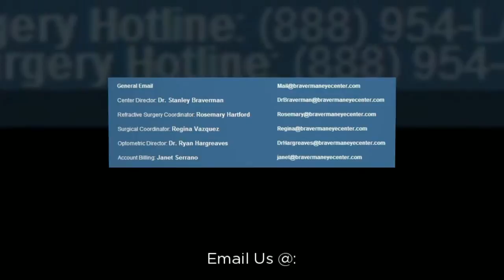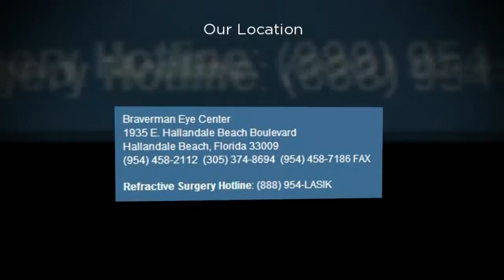Florida Lasik Surgeon, 33009 | Call Now! - Braverman Eye Center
Florida Lasik Surgeon is the most commonly practiced procedure to correct vision problems caused by refractive errors including myopia, hyperopia and astigmatism. It is a procedure that most eye doctors are familiar with. It reduces risks of anything going wrong as the procedure itself is quick and painless. Florida Lasik Surgeon offers numerous benefits and can dramatically improve the quality of life of a person as most people achieve 20/20 vision or better after the surgery. To know more about Braverman Eye Center

In order to determine the exact prescription most of the eye specialists conduct a refraction to measure the degree of nearsightedness, farsightedness, or astigmatism so that the most appropriate Lasik procedure can be executed to derive acute result. While performing a Florida Lasik Surgeon, a surgeon uses a laser device to make permanent changes to the shape of the cornea. The laser produces a beam of ultraviolet light to vaporize the tissue and surgically alter the shape of the cornea which corrects mild to moderate refractive errors in most patients.

The Florida Lasik Surgeon is safe, quick and gets completed within 10-15 minutes. With Lasik vision correction, patients can enjoy the new and incredibly clear vision. Lasik surgery is performed by highly trained specialists and in the most cases, the results are pleasing. Lives of most of the people undergoing Florida Lasik Surgeon is vastly improved as their dependence on glasses or contact lenses is reduced or totally eliminated.

Patients undergoing Florida Lasik Surgeon procedure experience improvements in their vision. After successful completion of Lasik vision correction procedure, patients can immediately discontinue wearing their contact lenses or glasses. Moreover as individuals wearing contact lenses and eye glasses cannot perform activities such as skydiving, cycling and swimming, Lasik is definitely an apt solution. This is when most people feel a need for a perfect vision and Florida Lasik Surgeon helps individuals to get that.

After successfully undergoing Florida Lasik Surgeon, one of the most decisive benefit patients can get is the excitement about their new-found freedom from corrective eyeglasses and contact lenses. In the majority of cases, patients enjoy visual acuity that is better than what they were having with their corrective lenses on.

The Florida Lasik Surgeon is extremely advantageous as far as the results are concerned. The results are almost always immediate and overwhelming. Patients who have been successfully treated have experienced great improvement in their vision after undergoing Florida Lasik Surgeon procedure. Sometimes however, it may take anywhere between few days to few weeks for a patient to get the normal vision back.

The return to complete visual normalcy is a gradual process, but promising results can be noticed within hours after undergoing the  Florida Lasik Surgeon.